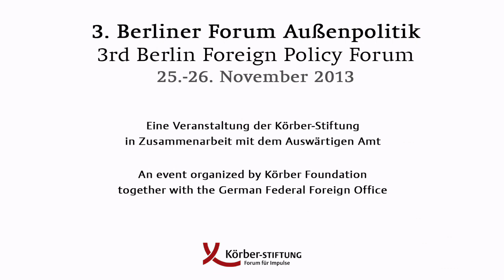Interview with Hossein Mousavian at the 3rd Berlin Foreign Policy Forum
Hossein Mousavian, former Spokesman on Iran's Nuclear File, interviewed at the occasion of the 3rd Berlin Foreign Policy Forum (3. Berliner Forum Außenpolitik).